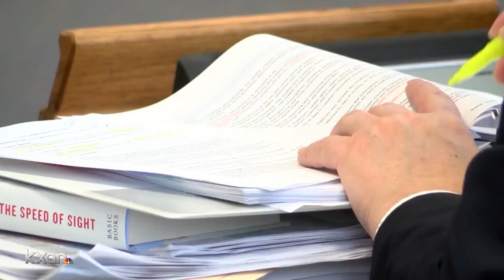Texas republicans investigating books in school districts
Texas republicans are launching an investigation into what types of books school districts have, specifically ones that pertain to race and sexuality.